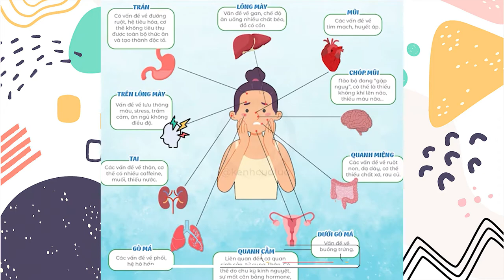Nhìn vào vị trí mọc mụn - Đoán vấn đề bên trong cơ thể của bạn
Bạn có biết vị trí mọc mụn là biểu hiện của những gì bên trong cơ thể mình hay không? Hãy cùng mình tìm hiểu nhé!